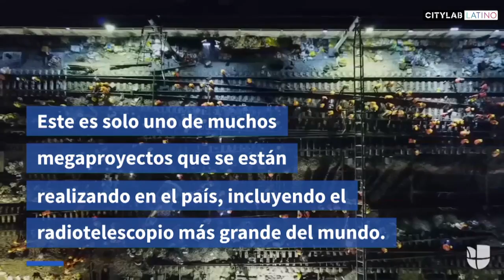Mira cómo obreros chinos construyen una estación de tren en solo 9 horas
El proyecto es parte de una nueva línea ferroviaria de alta velocidad que cruzará el sur de ese país.